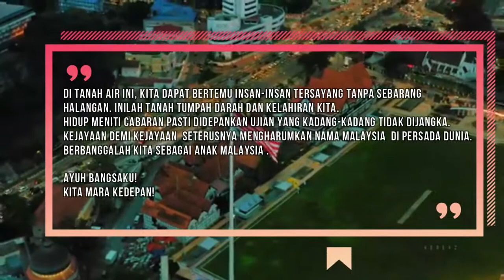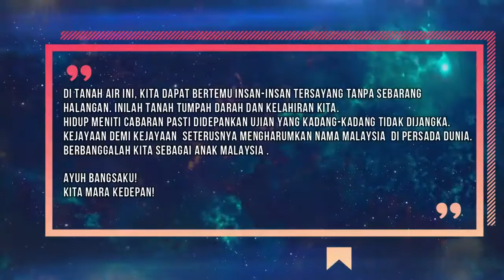Malysia Tanah Tumpah Airku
Sempena musim Covid19 yang melanda marilah kita bangkit melawan dengan duduk di rumah.